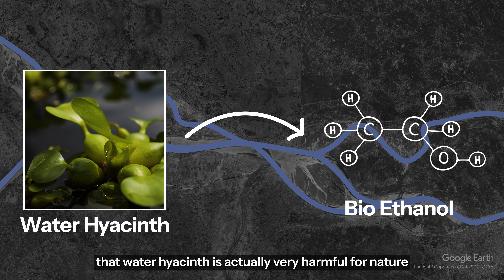Pitching my Startup idea to Samsung | How Ajeesh made it to Top 10 in Samsung Solve for Tomorrow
Ajeesh, a student at NST-RU, shares his experience pitching a startup idea focused on climate-tech for the prestigious "Samsung Solve for Tomorrow" competition. As one of the top 10 participants, Ajeesh discusses his innovative idea, the selection process, and the skills he honed along the way. Watch as he reflects on his journey and his plans for the future after engineering. NST-RU continues to empower students like Ajeesh, offering them opportunities for global exposure and success in various competitive fields.

Timestamps:

00:00 - Intro
00:30 - Introduction to Ajeesh and Samsung Solve for Tomorrow
00:55 - His climate-tech idea for Samsung Solve for Tomorrow
01:18 - The application and submission process
01:46 - What happens after being selected in the top 50
02:28 - Key skills required for success
02:43 - Lessons learned before the online jury round
03:12 - Networking and Samsung's initiatives
03:42 - Challenges faced and NST-RU's support
04:58 - Future plans after completing engineering
05:13 - Closing thoughts
05:49 - Outro